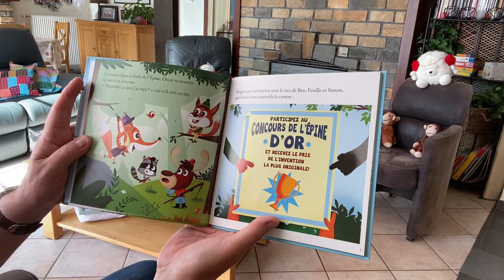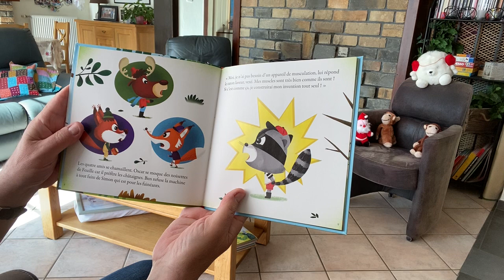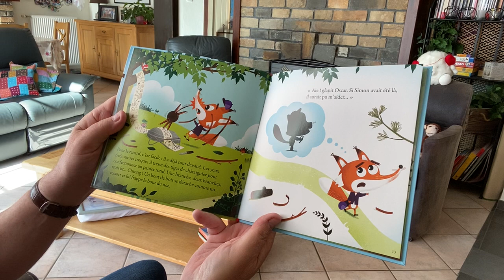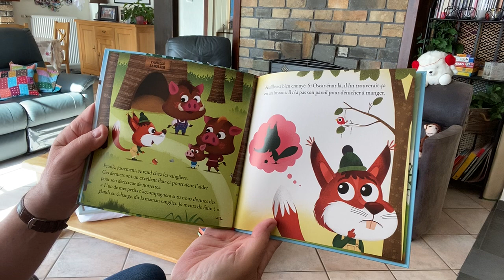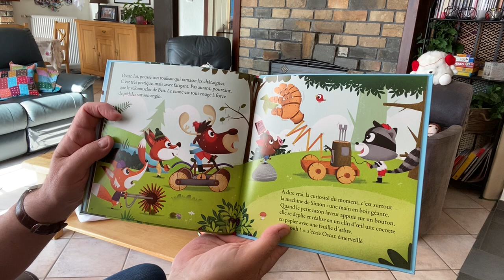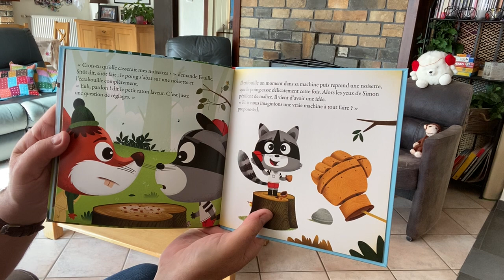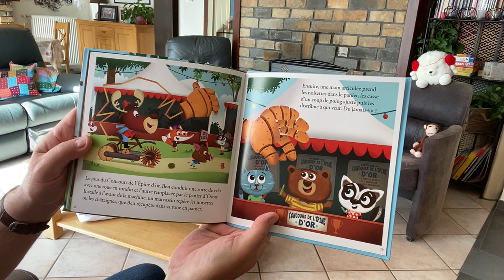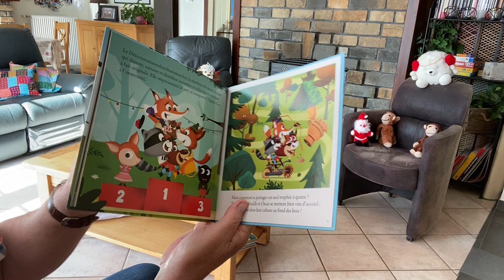22 Simon et la drôle d'invention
Thème : la créativité

Tous les jours, une nouvelle histoire lue par Palou à ses petits-enfants Julie, Pablo et Samuel... et à tous les autres enfants de 2 à 8/9 ans environ qui veulent rejoindre l'aventure.